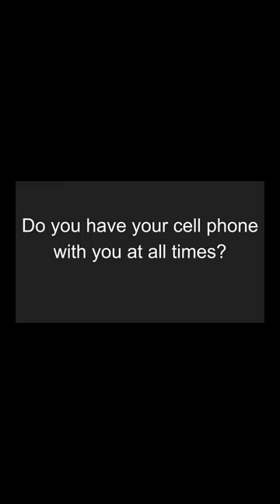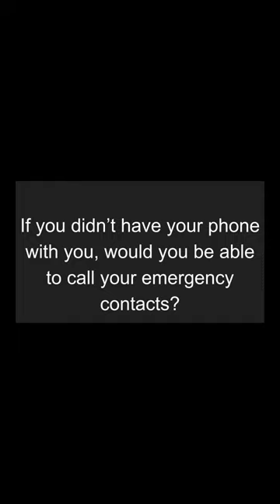Phone Numbers PSA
⚠️do YOU know your loved one’s phone number in case of an emergency? Safety starts with U. ⚠️